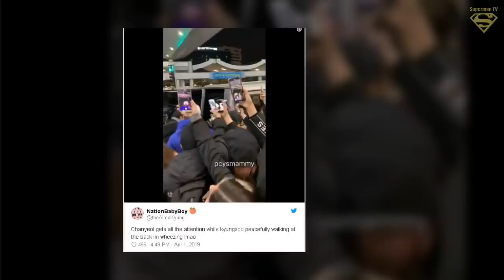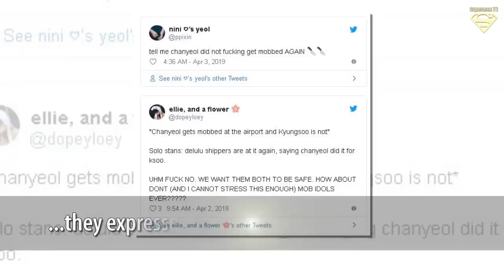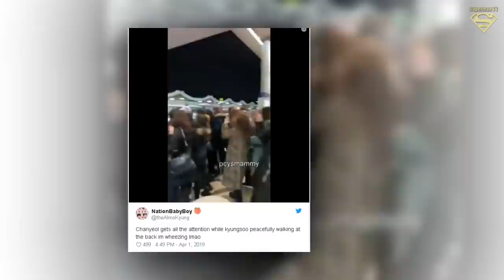While EXO Chanyeol Got Mobbed At The Airport Another EXO Member Went Completely Unnoticed